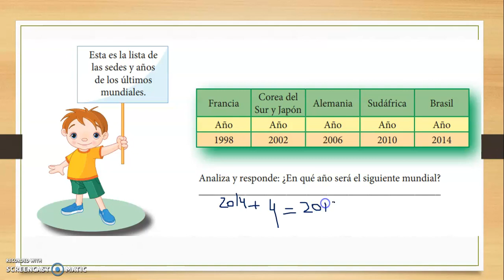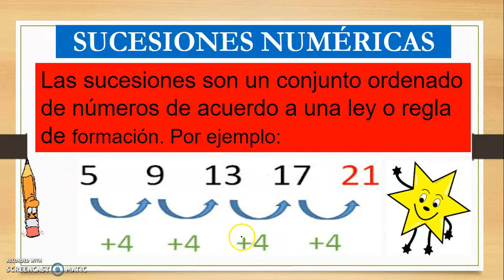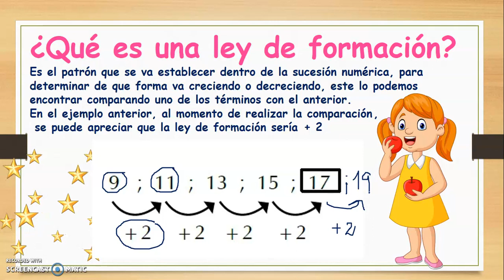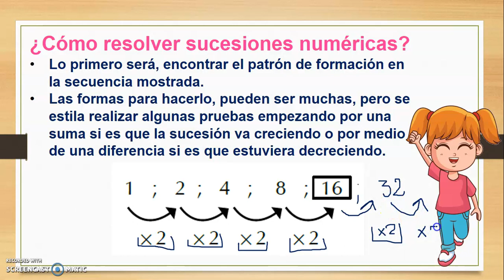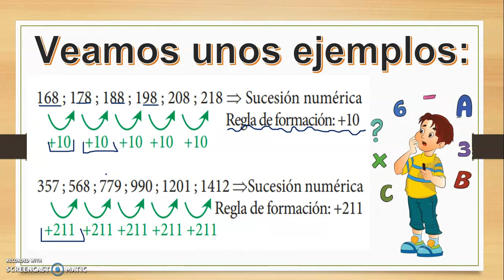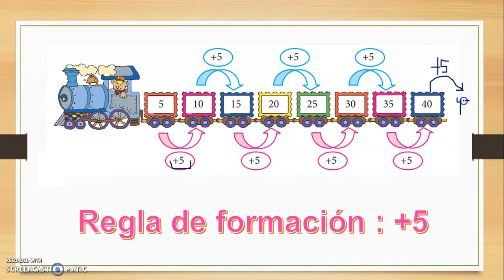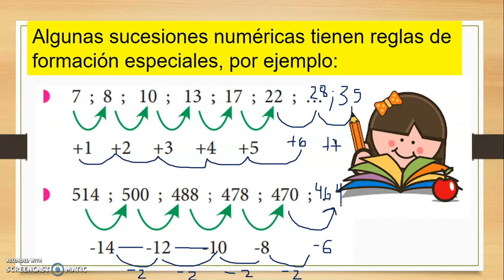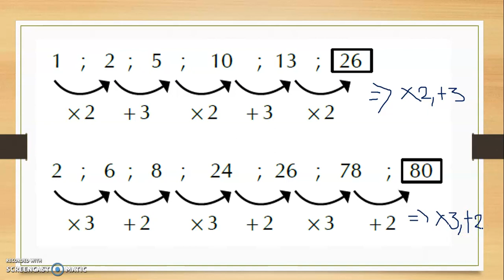RM- SUCESIONES NUMERICAS